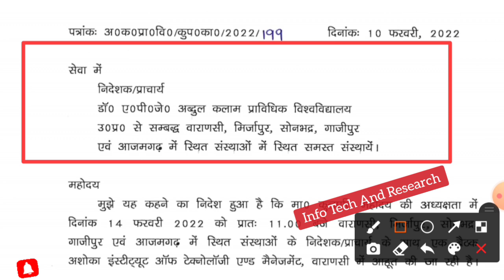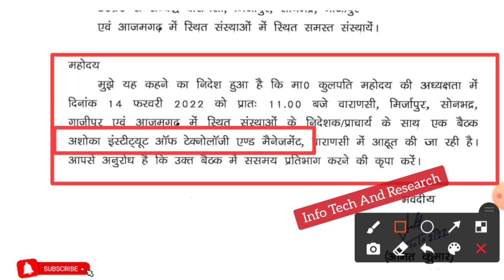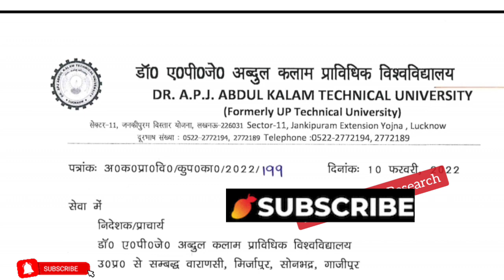aktu VC होगी meeting | aktu latest news | aktu news today | aktu exam form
D.Pharma

 RajkiyaEnggCollegeKannauj
AKTUNEWS
UPTUNEWS
AktuNews
aktuexamnews
aktunewslatest
aktu live
aktu news latest
aktu_new
aktulatestupdate
universityexamnewstoday
university exam news today
aktuexamnews
aktu exam news
aktunews2021
aktu_news_2021

aktufinalyear
aktu d.pharm
aktuexam
aktuexamnews
aktuexamnewstoday
aktu exam
AKTU
UPTUNEWS

aktub.pharm
akturesult2021
uptu
aktuscholarshiplatestupdate
uptunews
upscholarshipnews2021
Aktunews
aktucollegekabkhulega
COLLEGEKABKHULEGA

bteuplatestnews
amunewstoday
manuunews
jminews
iitnews
jminews

aktutodaynew
aktunewstoday
aktulatestnews